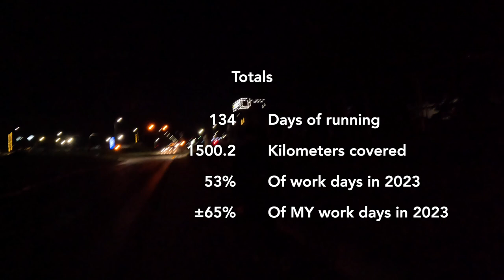2023 Commute wrap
So 2023 commute came to the end.

In total I've managed to cover 1500.2km in 134 days when I was able to commute on foot. This number could have been higher, but of course you get sick, go on holiday or business trips.

Still, it was nice to check the numbers throughout the year and hopefully someone will find some motivation from this!

Music from Uppbeat (free for Creators!)